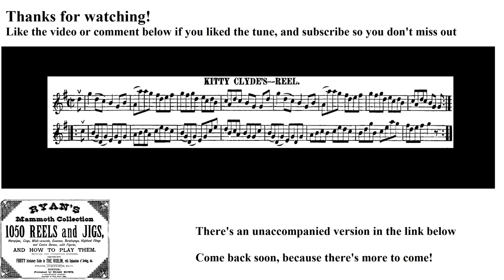0275- Kitty Clyde's, Leland Plays Ryan's Mammoth Collection